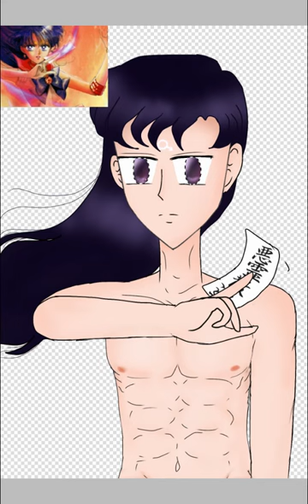Speedpaint🎨 เร ฮิโนะ [เซเลอร์มาร์ส]🎨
งานก็จะเผาหน่อยๆนะคะ💦
-Mars power Make up Ost. Pgsm